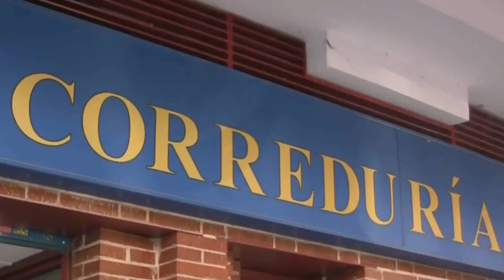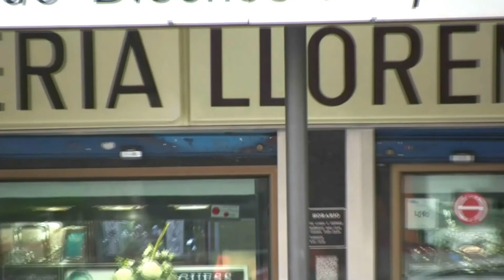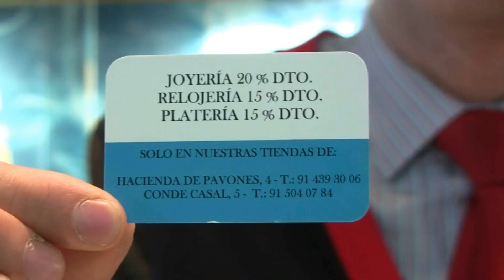ED Moratalaz Infantil C - CD Dosa B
Video resumen de las mejores jugadas del partido del fin de semana entre la ED Moratalaz Infantil C y el C.D. Dosa B.